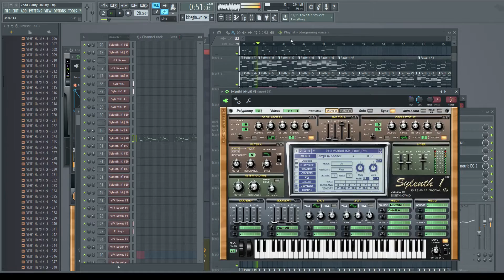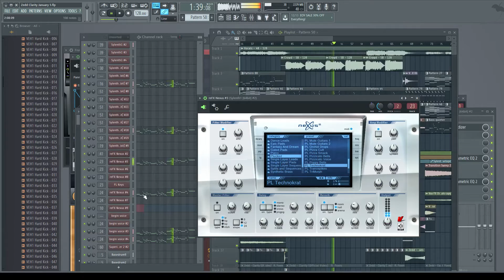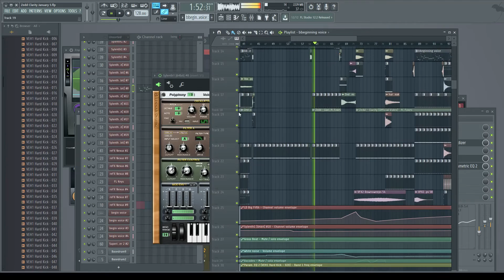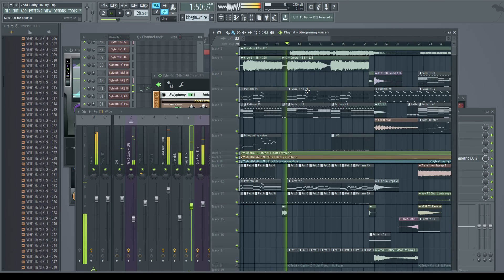FL Studio - Zedd Clarity Remake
Tried my best to remake the track to learn how a lot of the synths are created and mixed together.  Used a lot of Vengeance sounds, and mostly Sylenth and Nexus.  I know Massive and other things are usually used for the Bass but I didn't feel like learning/getting it quite yet.  Didn't really mix it and all of the levels are fighting for room but I don't have the time to mix this mess.   ALSO HOLY WHITE NOISE LEVELS on Youtube?  Some popping and clipping but whatevvvvv

Usually I like to keep a project's mixer and patterns organized but this was just boredom that slowly became a remake.  Oh well.

The only things I really took out of the original song were the vocal stems (obviously) and the short vocal/riser thingy near the end.  Found some of the kick and snare sounds from another remake on youtube somewhere.